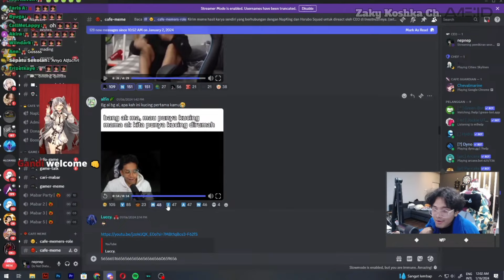Reaction Bang AL Ketika Bang Upi Ngomong Nya~ Nya~ | [ NapLive ]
MIAWWWWW

Support juga kreator nya :
NapLive  @naplive7
Credits :

short
monetisasi